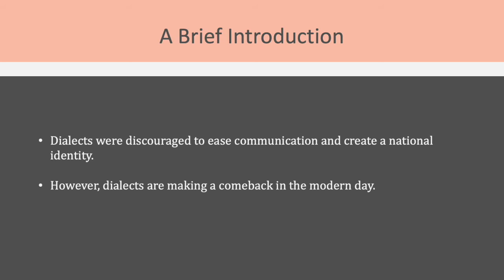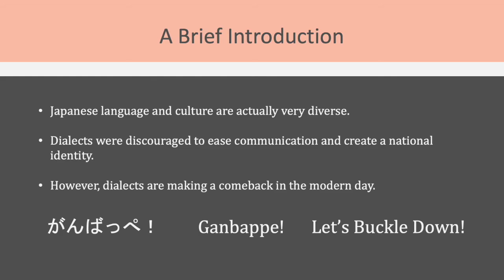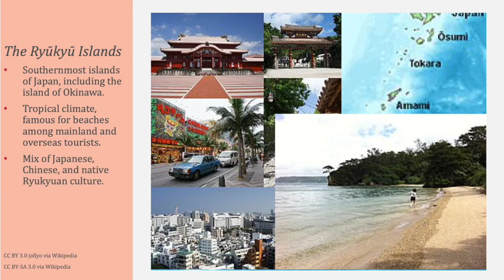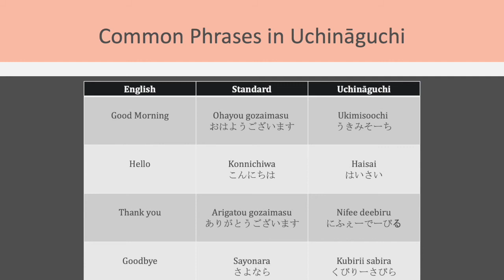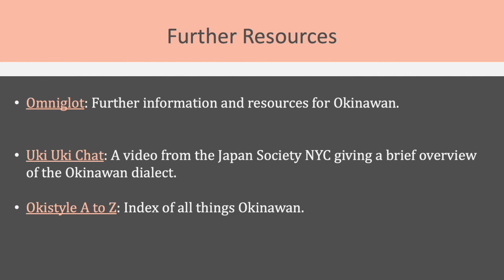JICC Mini Lesson - Japanese Dialects Okinawan